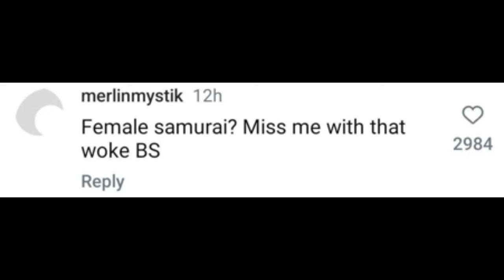Ghost of Yotei - The REAL female Samurai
It's silly and honestly very traditional Western misogynistic minded to think that Japan couldn't have any female Samurai. It's quite disrespectful to their legacies to say things like this without considering everything they did for the country of Japan and their marks on Japanese history.

Before you type silly things on the internet, just take 5 minutes to look up what you're talking about on Google cause there's so much history on the Onna Musha if you're a real enthusiast on Samurai history you'd make the effort.

There's nothing woke about Ghost of Yotei.